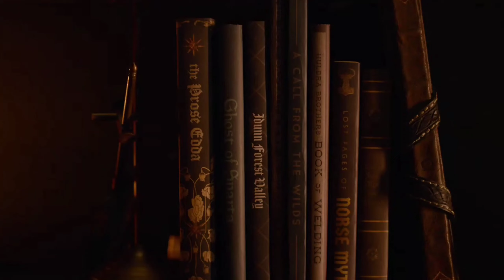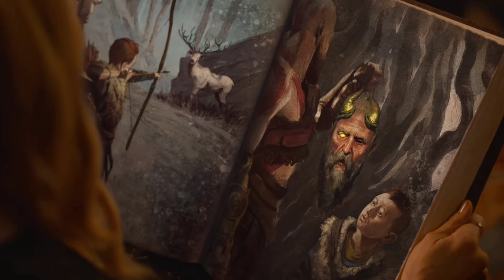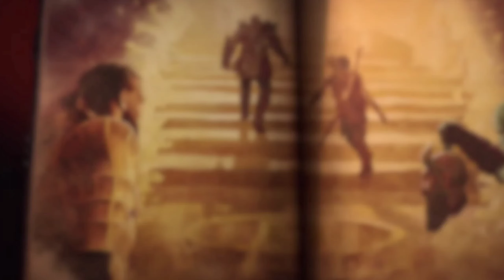God Of War Ragnarök - Myths of Midgard | GOW Ragnarök Myths Of Midgard | PS4 & PS5 Game